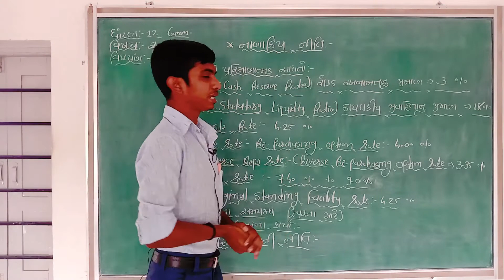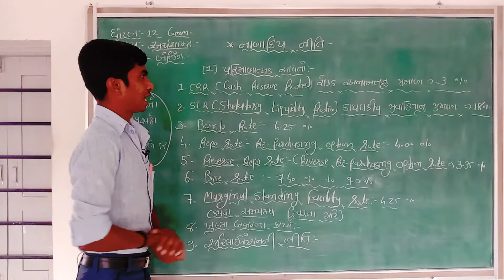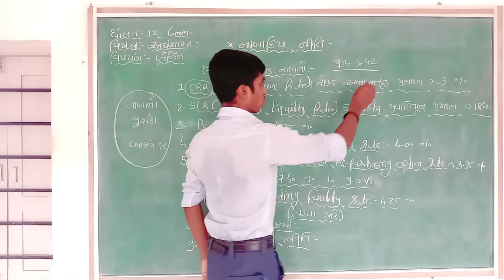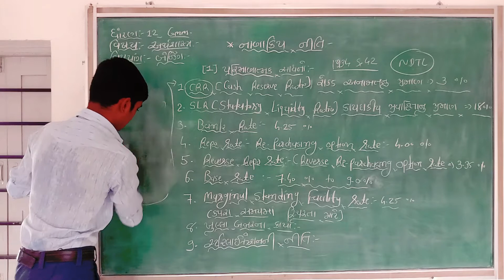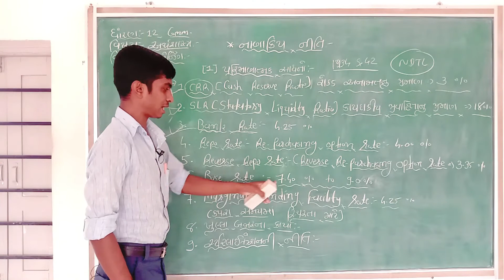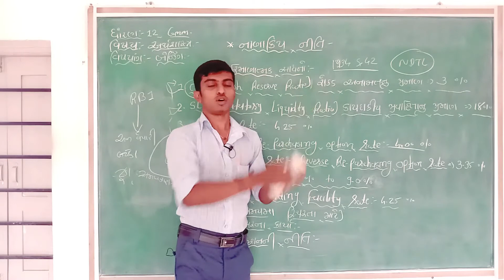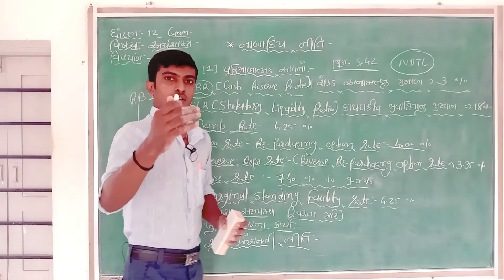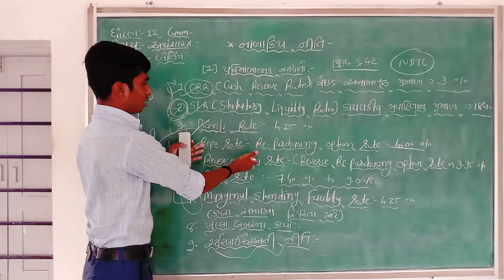Std.12 Comm.||Economics Banking & Monetory Policy-9 || Mahesh mankoliy ||Taxshila Sankul Halvad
STD :- 12 Com&Arts
Subject :- Economics
Topic :- Banking & Monetory Policy
Lecturer :- Mahesh mankoliya